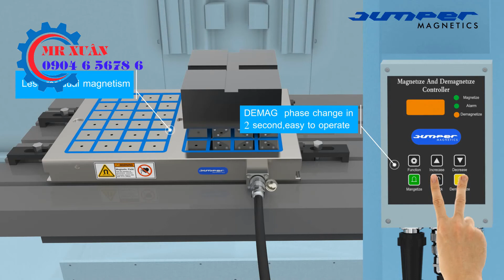BÀN ĐIỆN TỪ HOẠT ĐỘNG NHƯ THẾ NÀO - MR XUÂN 0904 6 5678 6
Bàn điện từ giúp quá trình gá kẹp chi tiết trên máy phay máy mài được nhanh chóng, thuận tiện với các chi tiết có từ tính. Quá trình gá kẹp chi tiết không tốn nhiều thời gian như các má gá kẹp cũng như không ảnh hưởng đến viền ngoài của chi tiết.
1.Thiết bị đo
2.Phụ tùng máy
3.Vật tư phụ kiện và tiêu hao
4.Dụng cụ cầm tay
5.Trang bị cho nhà xưởng cơ khí